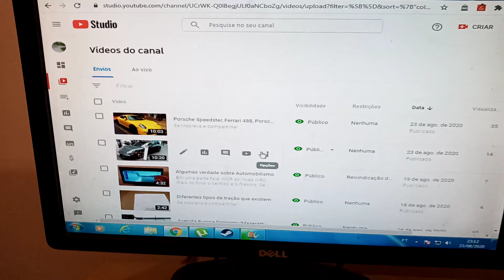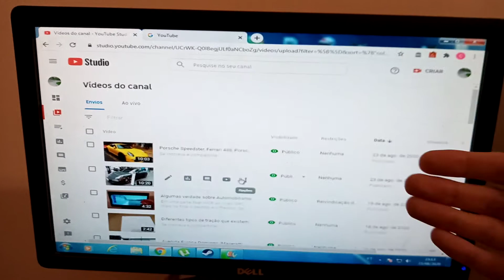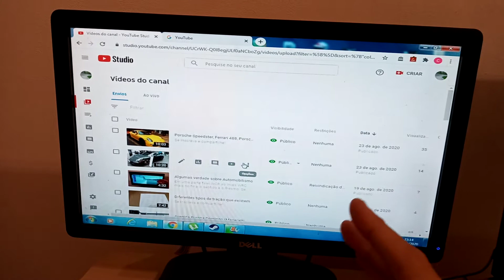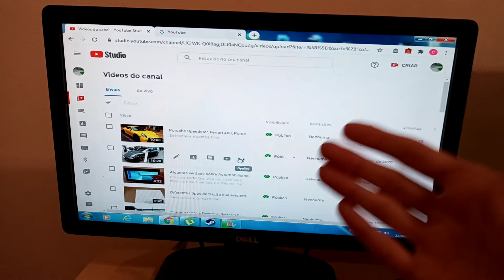Algumas Verdade Sobre Automobilismo